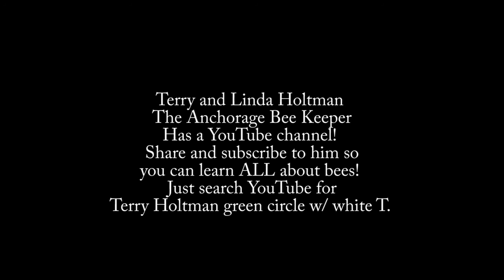BeeKeeping for beginners and kids in Alaska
Terry and Linda Holtman LOVE to teach beginners and kids about Beekeeping in Alaska. Terry regularly has people and youth over to his hives and educates them on how to keep bees in Alaska.
Join me in this beekeeping series as we go through the entire process of beekeeping 101 and how to do beekeeping in Alaska.